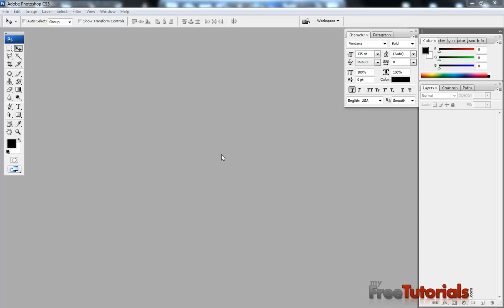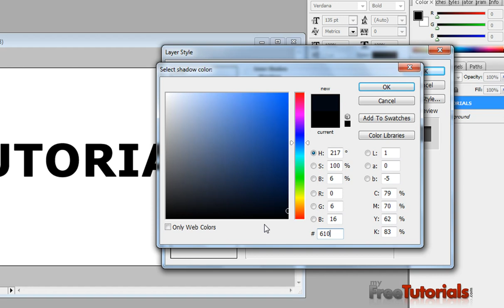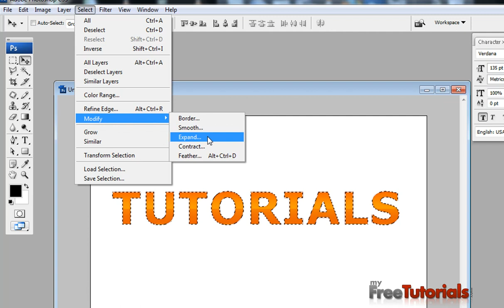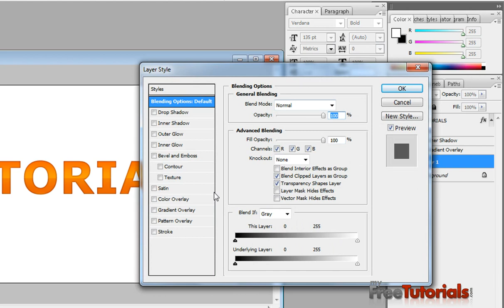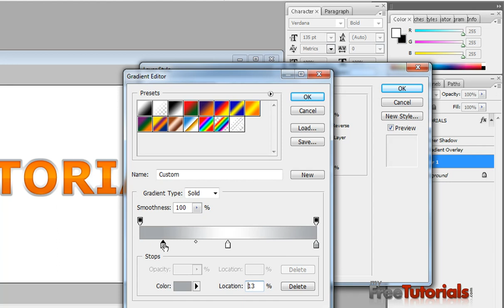Text With Metal Border Video Tutorial in Photoshop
Today in this video tutorial i will teach you how to create Text With Metal Border  in Photoshop